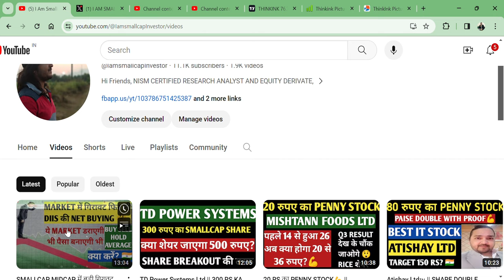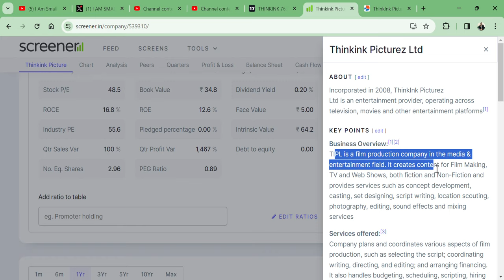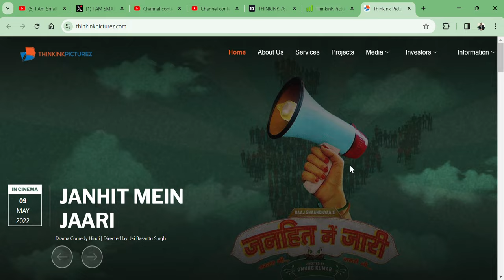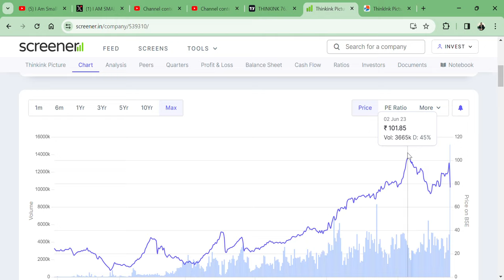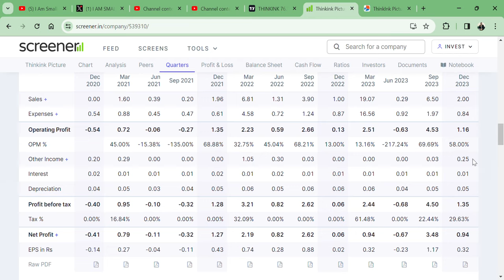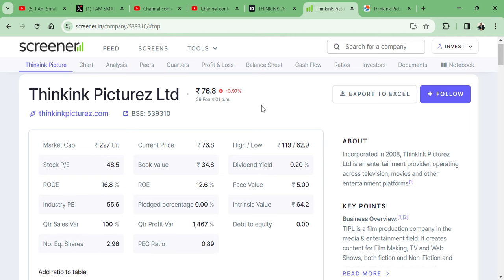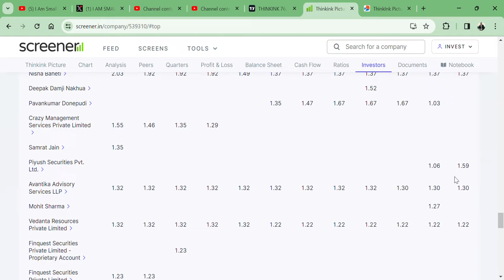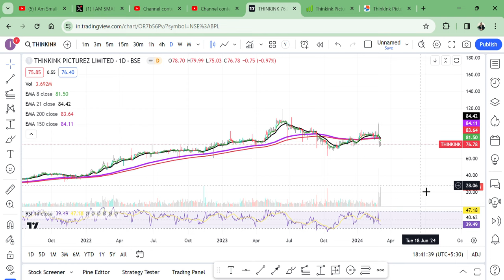75 RS का FILM WEB SERIES वाला SHARE🚀 || Thinkink Picturez Ltd👀 || भूल से भी न लेना? 👍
HI,

SMALLCAP FELL,
MIDCAP FELL,
FIIS BUY,
DIIS BUY,
FIIS SELL,
DIIS SELL,